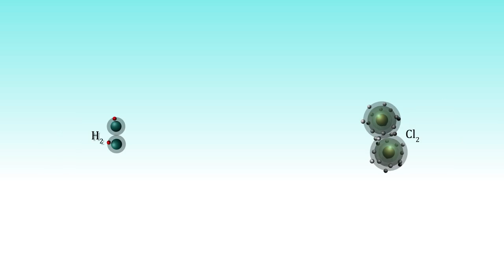Importance of energy and orientation in chemical reactions